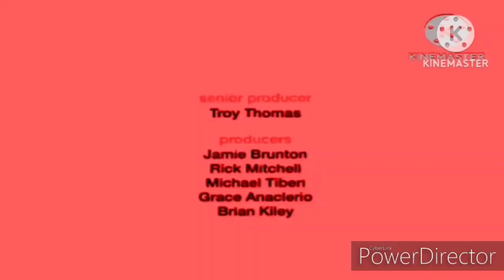(FAKE) ASROS PLAYROOM LOST EPISODE ENDING CREDITS SPARTA REMIX #1